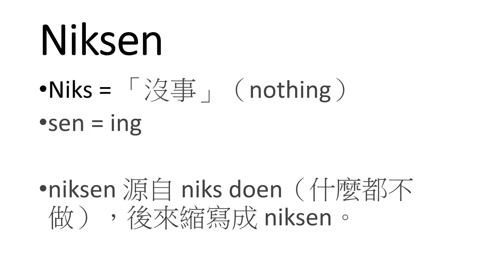無所事事之必要 丨好書分享 丨廣東話/粵語 | 書評丨三木大師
翻譯/剪輯: 三木大師 THREETREE MASTER

如果您覺得我們的影片對您有幫助，可以贊，謝謝！

Music & Footage used in this video licensed to THREETREE MASTER

► 訂閱THREETREE MASTER👇👇